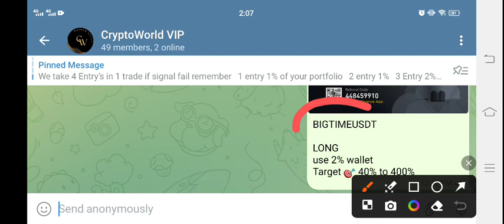COS Coin Urgent News Today! Contentos COS Coin Price Prediction Today